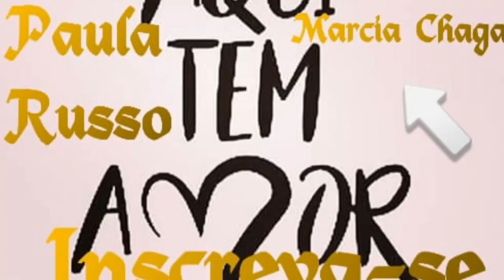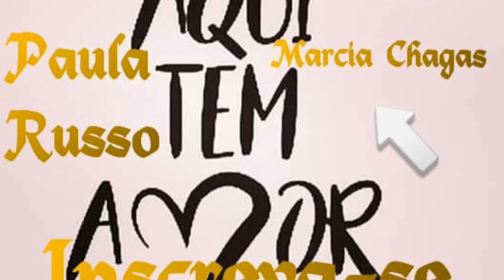CANTINHO DO CAFÉ PARA RECEBER VISITAS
Olá meninas lindas e meninos também, espero que gostem do vídeo CANTINHO DO CAFÉ PARA RECEBER VISITAS

✔ Comente
✔ Compartilhe

Minhas lojas

QUER RECEBER SEU DINHEIRO DE VOLTA PELAS COMPRAS FEITAS PELA INTERNET? É SÓ CLICAR NO LINK.